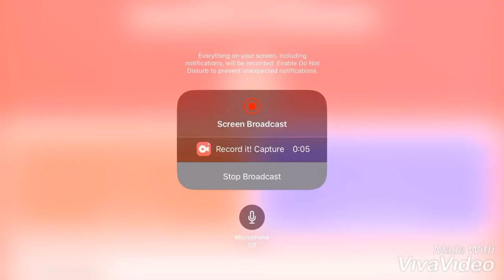Hit Entertainment Logo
Taken From Bob The Builder